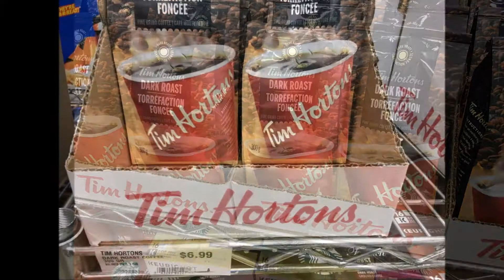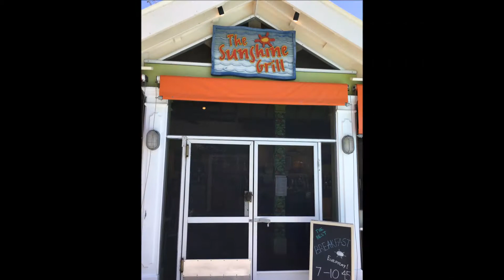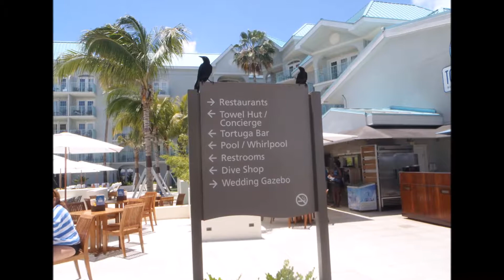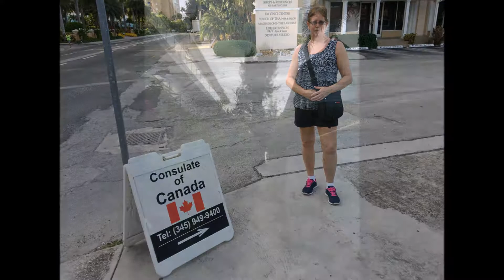Grand Cayman Trip, June 1 and 2, 2017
Part 2 of our Grand Cayman trip videos
Sunshine Suites and area
Seven Mile Beach